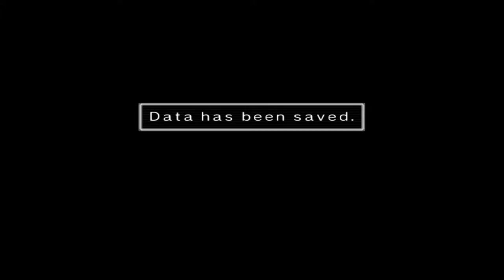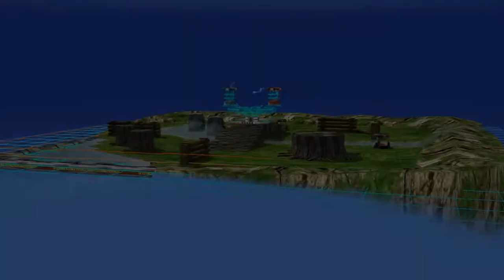Custom Robo 2004 [HD] pt.7 Dolphin (ver. 5.0-11991) Eliza and Rahu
This was recorded using obs, and played on/with the Dolphin emulator.

"Design your own custom robo warrior, and battle your friends in a virtual arena! Create countless robo variations, using nearly 200 specialized parts, including bodies, legs, guns, bombs, and homing pods. Set your strategy, customise your robo, and enter the Holosseum!"